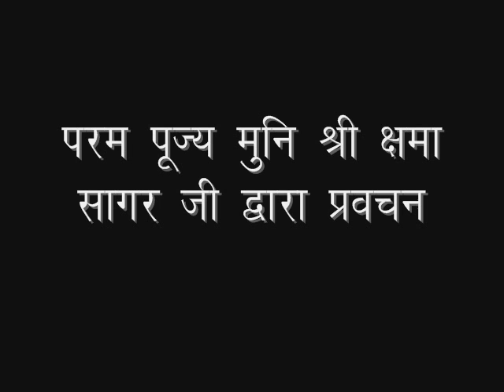2018_03_15_मैत्री भाव_मुनिश्री क्षमासागरजी